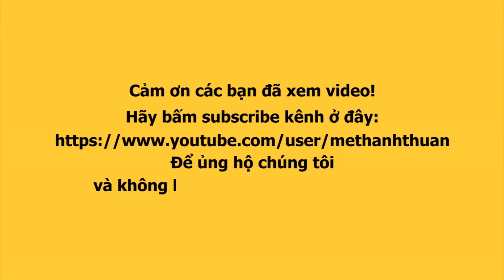Hoa hậu Thiên Ân lần đầu đi sự kiện đọ sắc 100% dàn hậu Sen Vàng Mai Phương Thùy Linh Đỗ Hà Tiểu Vy